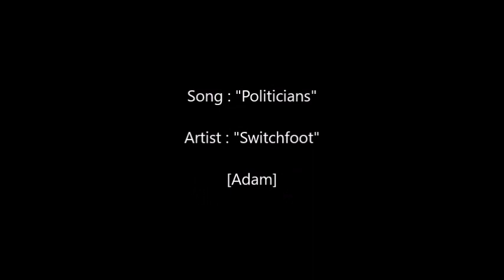Politicians ( Low Pitch ) - Switchfoot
Song : "Politicians"
Artist : "Switchfoot"